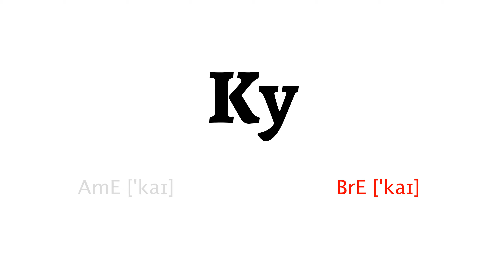How to Pronounce ky in American English and British English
Learn how to say ky with HowToPronounce Free Pronunciation Tutorials.

This video shows you how to pronounce ky correctly in American English and British English.